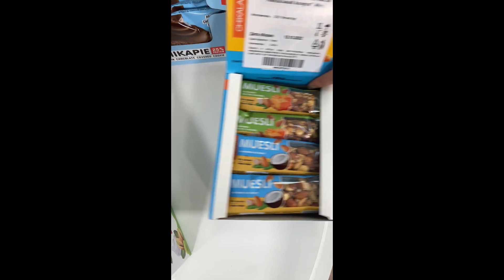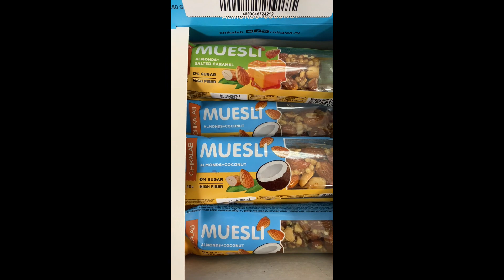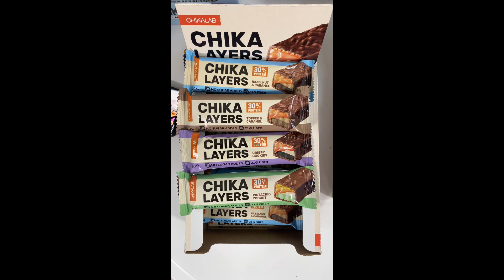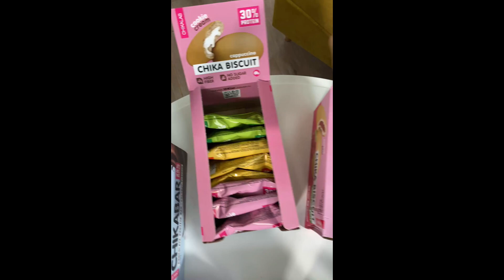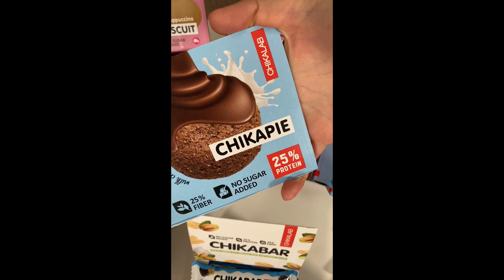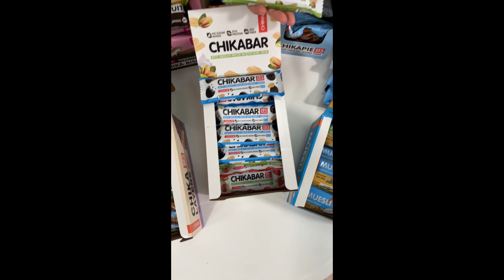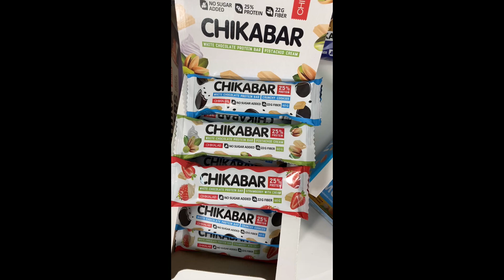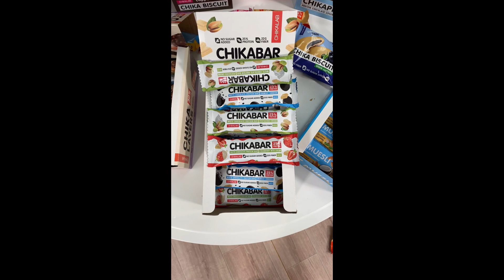Stream rec 26 октября 2022 04 00 00